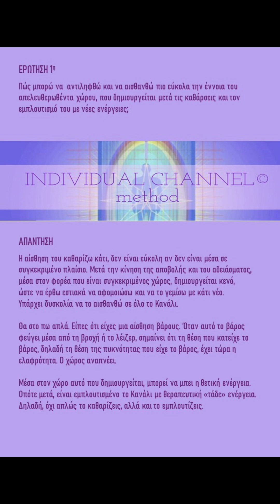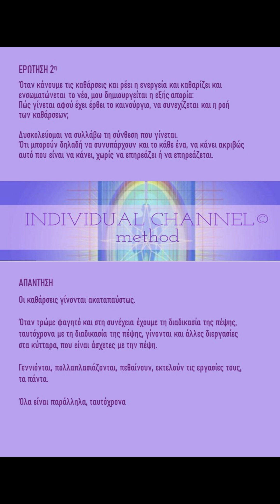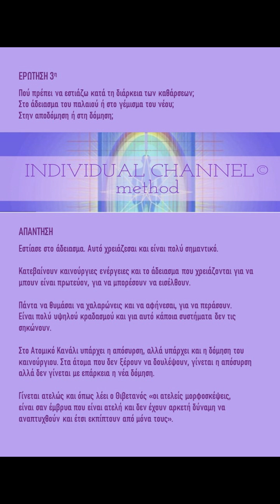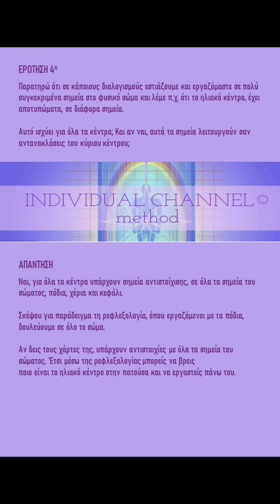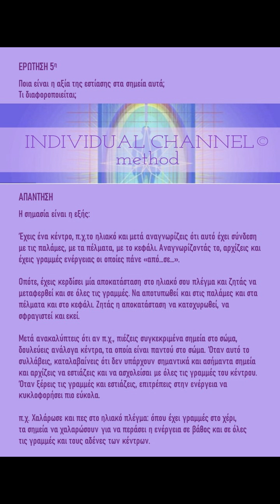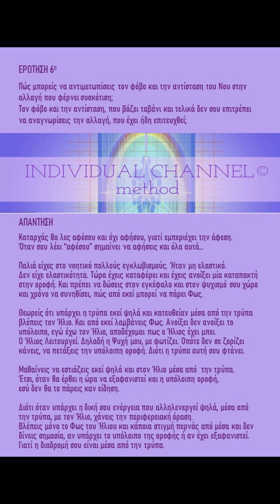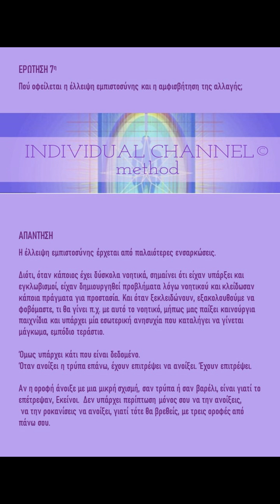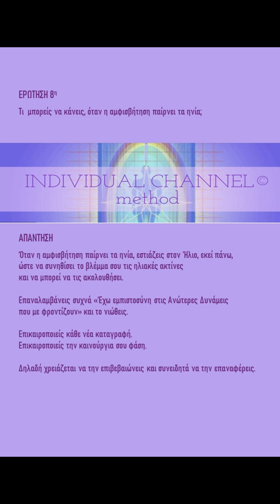Ατομικό Κανάλι Q&A - Γ. Εργασίες στον χώρο του Ατομικού Καναλιού, Ε. Κουντούρη - Μ.Χ. Πετρίτση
Η Μαρία Χ. Πετρίτση απαντά σε απορίες της Ευγενίας Κουντούρη.

Η παρουσίαση έγινε τον Ιούνιο του 2024 στα πλαίσια της 12ης Γιορτής Ιόχρου Φλόγας
που είχε θέμα την Ενεργειακή Μέθοδο Ατομικό Κανάλι.